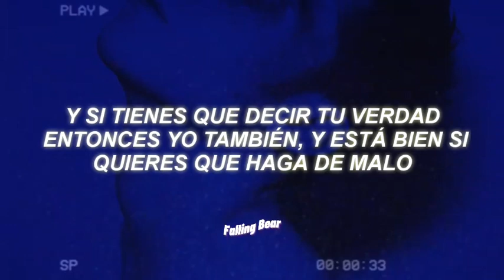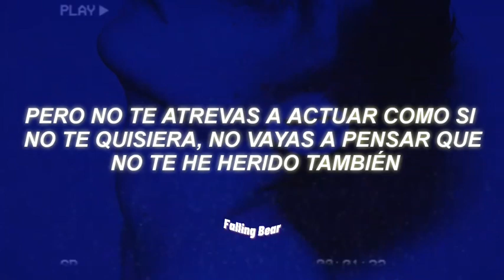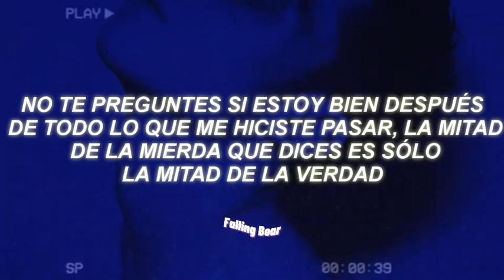Joshua Bassett - Crisis (Traducción al español)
🔮Bienvenidx🔮

😭Antes hacia un analisis de las canciones que subia aqui pero ya no me da tiempo sooo, ily si lees esto y gracias por ver el video🔮probablemente si subí esta cancion es porque me gusta y pues te mando buenas vibras💜

Pueden encontrarme mas rapido mediante este link que tiene mi tik tok, spotify, canales y paypal jsjs

🔮Tags;ignorar